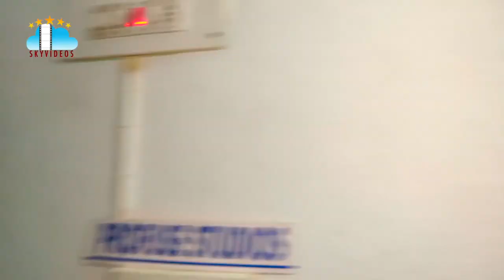Eraa Puli #3 ఏరా పులి #3 Funny web series | Gullu | Praneetha | Hara Srinivas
కొత్త అవతారం ఏత్తిన పులి. కొత్తగా ఉంటుంది అని షాపింగ్ మాల్లోనే  దొంగతనం చేసి ఎలా తప్పించుకుంటాడో  ఈసారి ఎవరిని బలి  చేసాడో చూడండి.

Eraa pulli is a Telugu comedy web episode is a funny web series about a family and their mischief son "PULI", Puli creates trouble to their friends and neighbors and carries the quarrel home, yourself see to know what happens next.